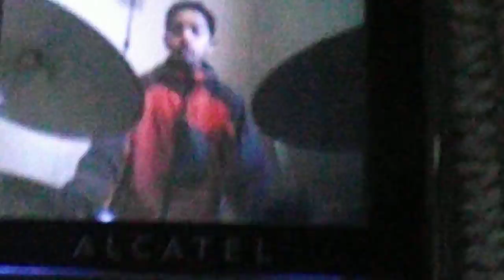A video of me on the drums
I was just at my friend's house playing his awesome drums.